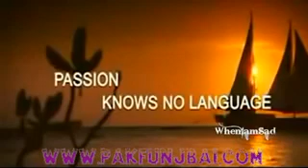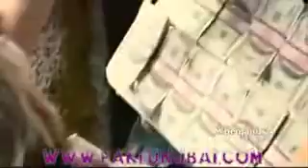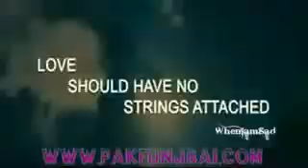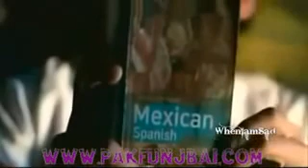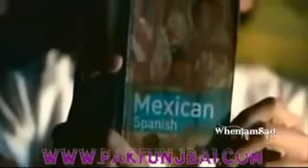Zindagi Do Pal Ki Kites a Music video full lenght original.mp4